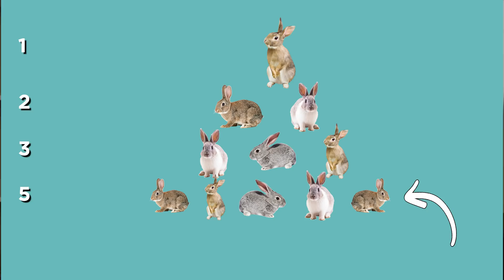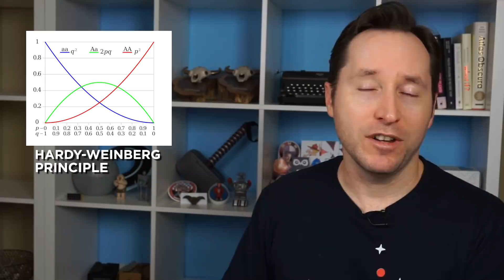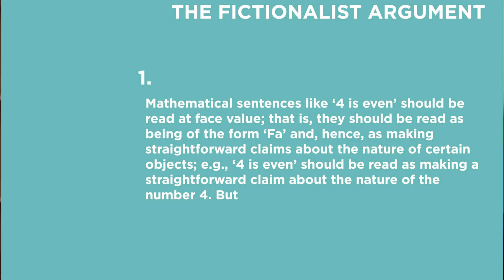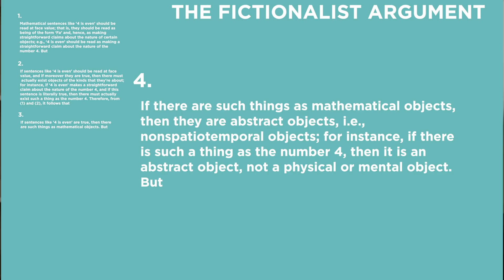Why Math Might Be Complete BS | Answers With Joe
Mathematics is the backbone of all sciences, no theories or hypotheses are proven unless there is math to back it up. But there are many who believe that math isn't real. In today's video, we'll break down the arguments.

From the Mathematical Physicalists to the Platonists to the Mathematical Fictionalists, we look at all the theories behind whether numbers actually exist, and what they mean.